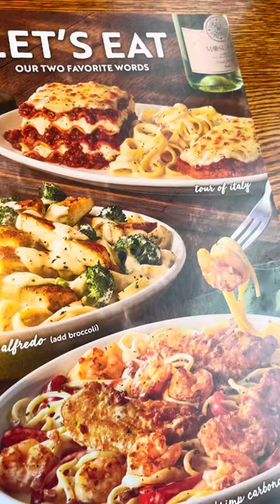Let’s have some Lunch!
I was really craving for some Italian food and couldn’t wait to eat some! Hope we get to enjoy it together 🫶